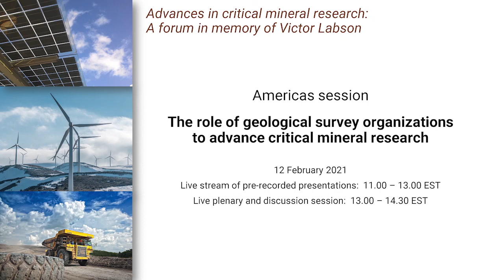Introductory Remarks to the Americas session Plenary Presentation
Geoff Plumlee from the United States Geological Survey provides introductory remarks ahead of the plenary presentations of the Critical Minerals Forum 2021: Americas session.